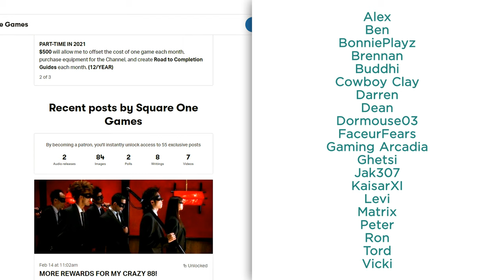Final Fantasy 7 Platinum Trophy Guide 03 / Limit Farming, Gongaga Village, Cosmo Canyon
TROPHIES / ACHIEVEMENTS UNLOCKED IN THIS EPISODE

VIDEO TIMELINE
0:00:20  Learn Enemy Skill Aqualung
0:03:28  Save 2 Game 07
0:04:21  Mythril

0:05:00  PHS - Party Change
Cloud
Aeris
Barret

0:06:12  Save 2 Game 08

0:06:39  FARMING / AERIS
Aeris: Aqualung (no more than 20 Battles)
Limit Break Gained / Breath of the Earth
Set Break Level / Level 2
Limit Breath of the Earth x6 (1 Battle)
Limit Break Gained / Fury Brand
Limit Break Gained / Planet Protector
Set Break Level / Level 3
Limit Planet Protector x5 (1 Battle)
Limit Break Gained / Pulse of Life

0:12:27  PHS - Party Change
Cloud
Aeris
Tifa

0:15:07  Save 2 Game 09
0:15:44  Battle

0:16:56  Choice Tifa & Aeris
Leave the village without talking to Tifa or Aeris

0:17:13  PHS - Party Change
Cloud
Barret
Red XIII

0:19:04  Choice - Party
Cloud
Barret
Cait Sith

0:19:36  Save 2 Game 10

0:19:57  Choice - Barret
Go on
And then?

0:21:36  Choice - Party
Cloud
Barret
Cait Sith

0:23:07  Talk to Characters in the following order
Barret
Tifa
Aeris
Red XIII

0:23:50  Choice - Party
Cloud
Red XIII
Barret

0:25:42  Battle
0:26:20  Battle
0:27:05  Battle (use Elixir)

0:28:03  Choice - Party
Cloud
Barret
Cait Sith

0:28:35  Choice - Party
Cloud
Barret
Red XIII

0:29:28  Save 2 Game 11

MORE ROAD TO COMPLETION GUIDES